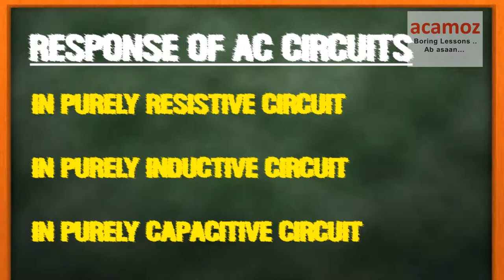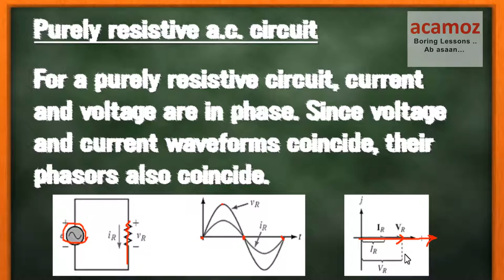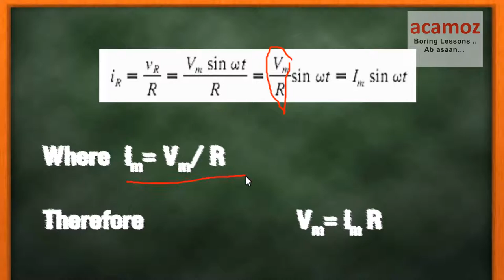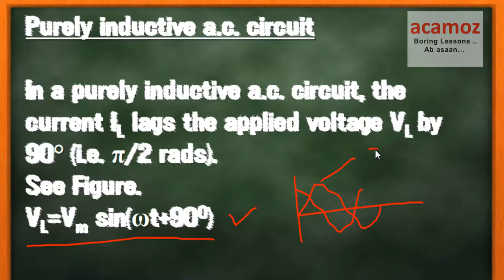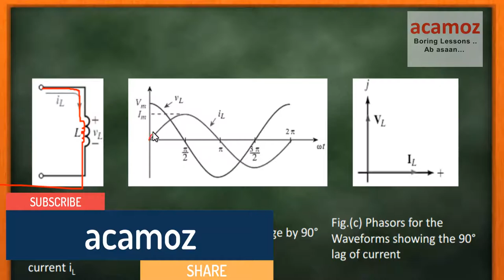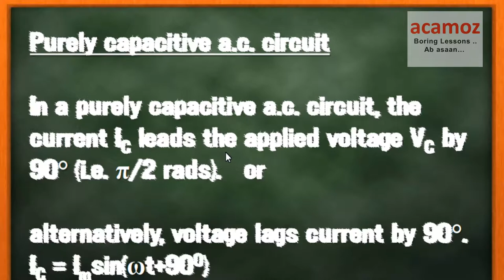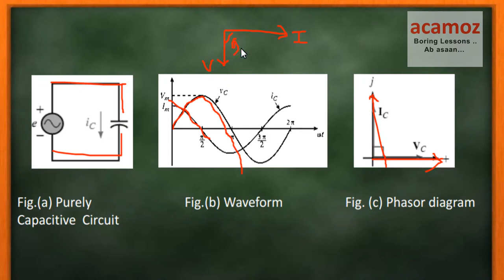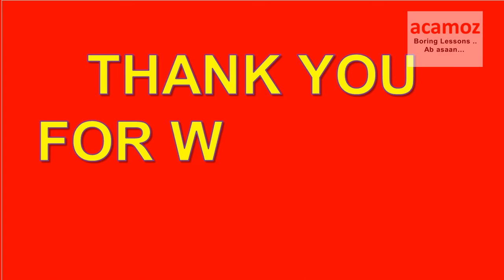Basic Electrical circuits Tutorial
watch the response of different electrical circuits when
This video tutorial explains the basics of AC circuits. It shows you how to calculate the capacitive reactance, inductive reactance, impedance of an RLC circuit and how to determine the resonant frequency as well as the phase angle and the power dissipated in the circuit. after this video we will publish plenty of examples and practice problems for you to work on.